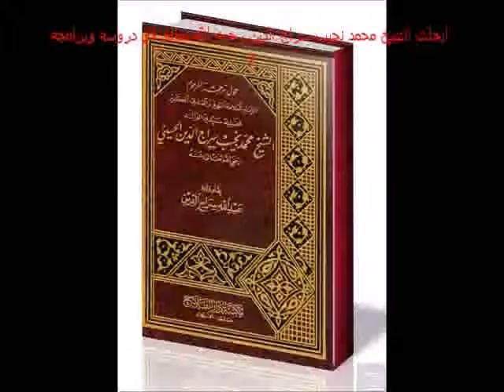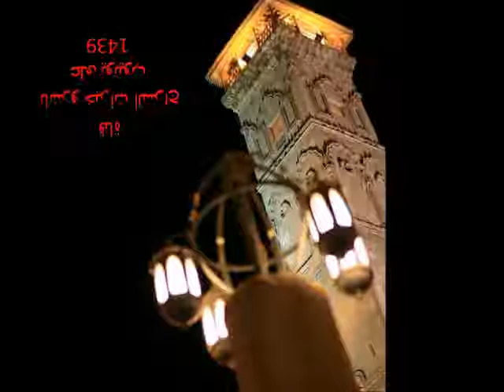سير سراجية37- أبحاث الشيخ محمد نجيب سراج الدين رحمه الله تعالى في دروسه وبرامجه 2